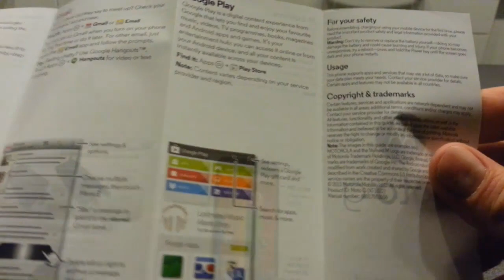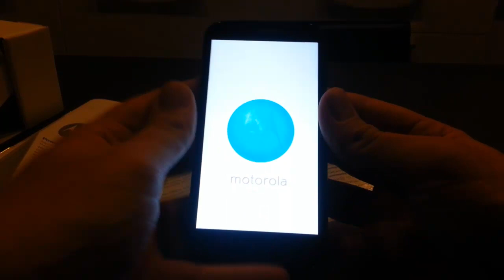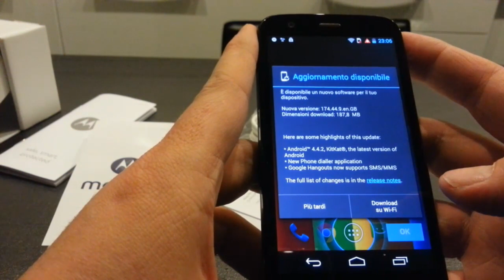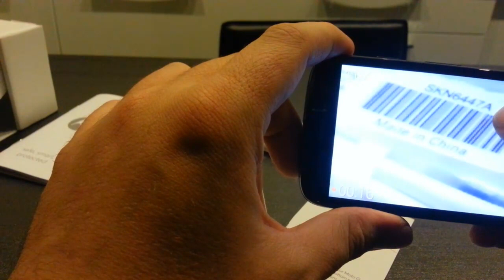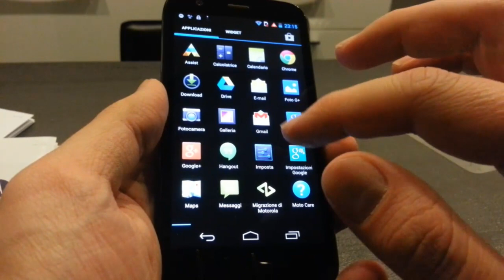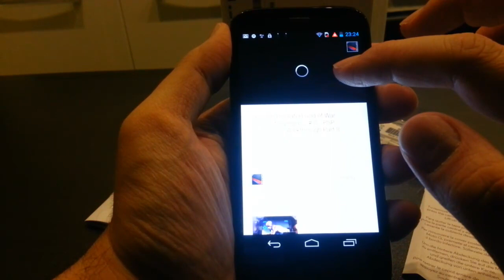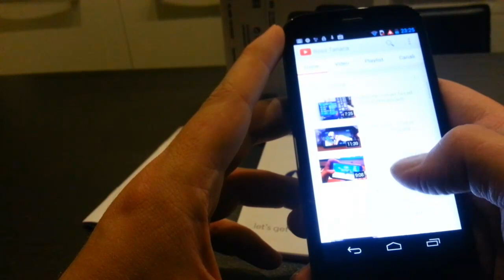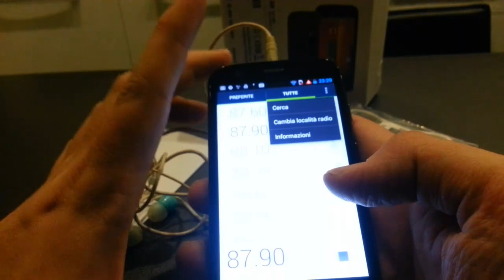Motorola Moto G - Cheapest Google Phone - Let's get started! [Android 4.4.3]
Rygby -Red Sky.